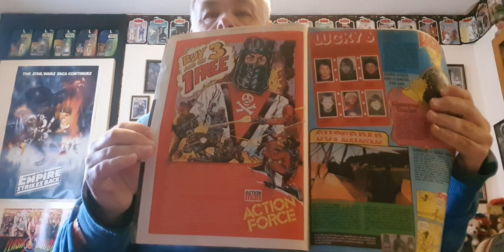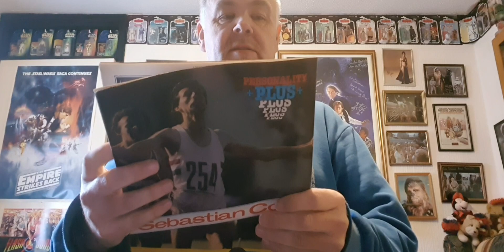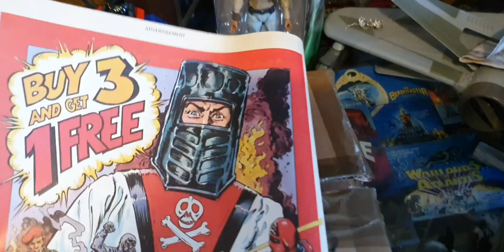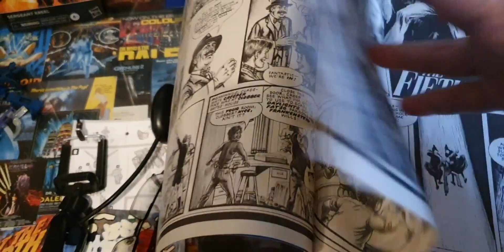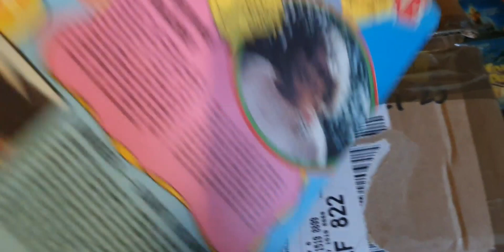unboxing action force & star wars